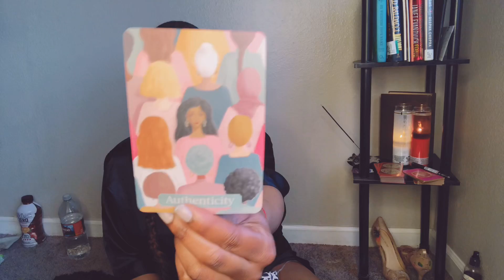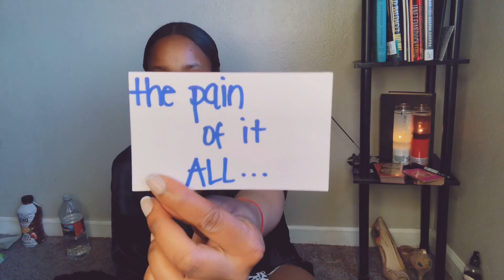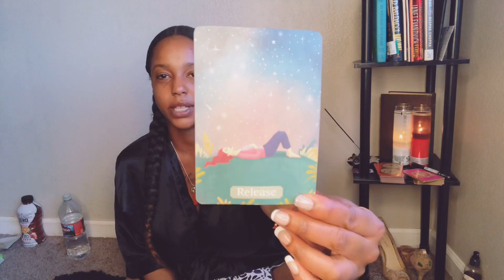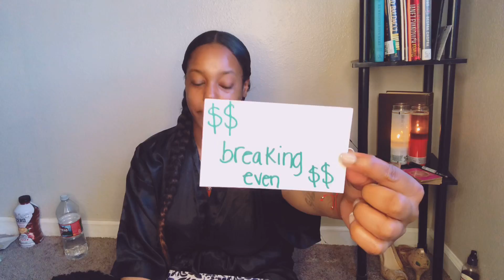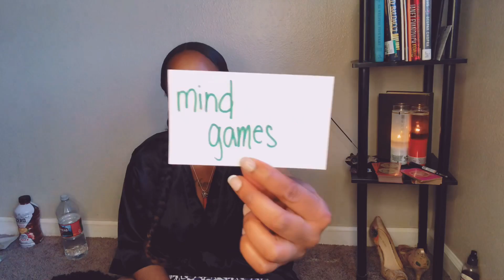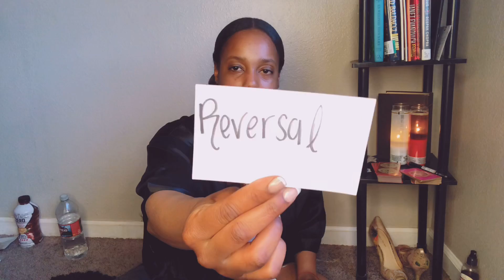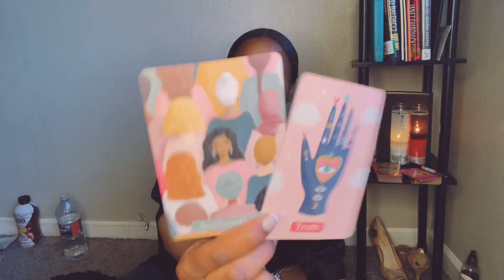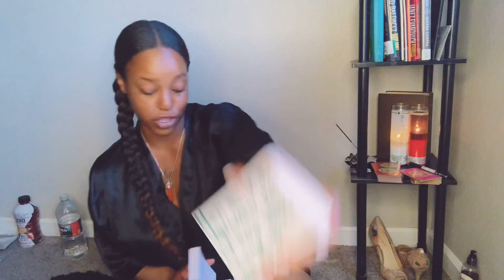DF, Ur Karmic Sister/Mother Is Jealous of U🤭 DM Isn’t Willing 2 Lose His Star 🌟💕✨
ONLY TAKE WHAT RESONATES & TRASH THE REST!!🤗